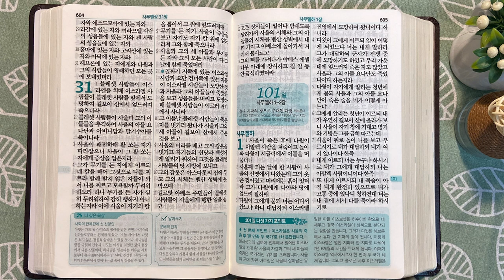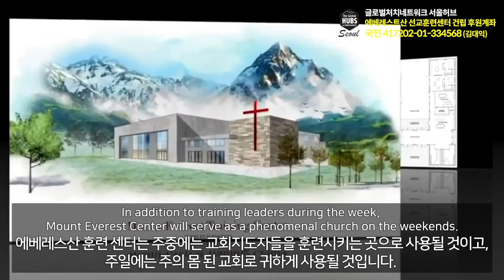9회독 10일 | 사무엘상 11-31장, 시편 59,34,52,57,54편(통독성경 91~100일) | 성경을 열면 기적이 열립니다. | 통박사 조병호의 역사순 성경통독